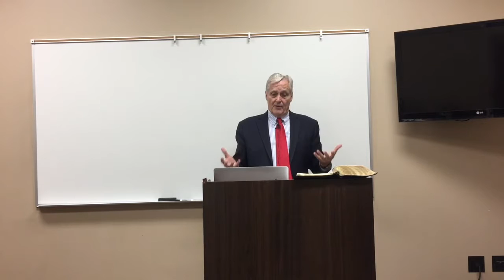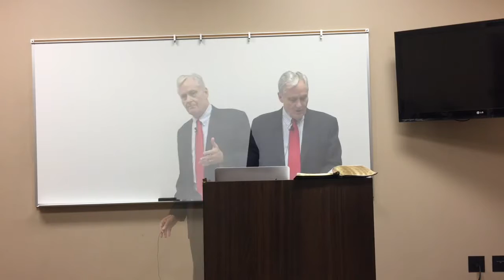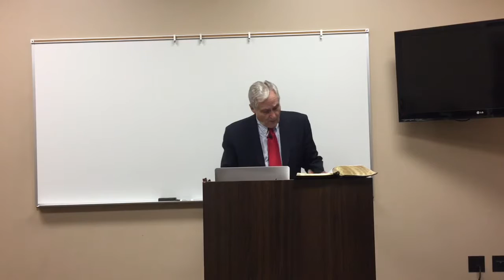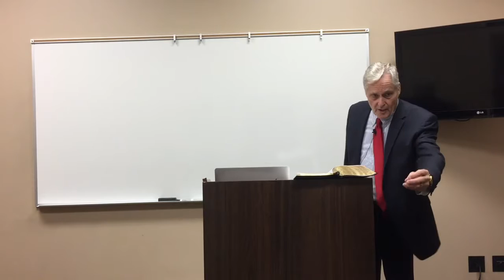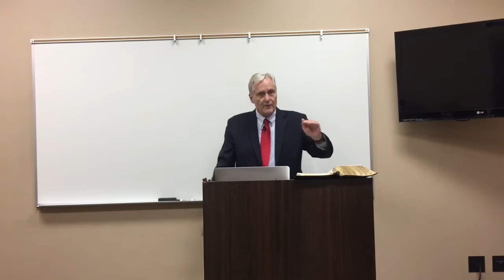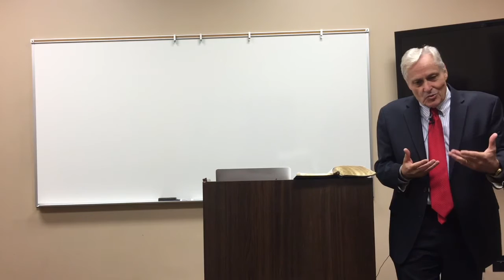MCE 510 Lecture Four